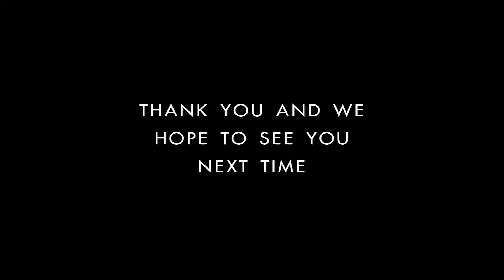Andretti Karting - The Karting Dead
Andretti Indoor Karting hosted The Karting Dead, a watching party for the season 5 premiere of AMC's The Walking Dead.  The party also marked the launch of the new Zombie movie on the XD Motion Theater game... come check it out!